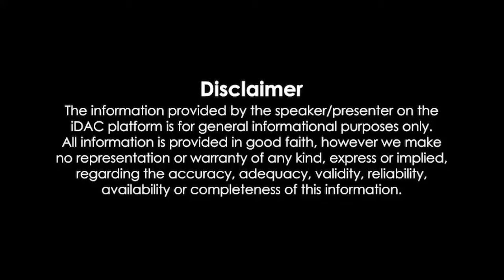Munna Michael 2017 Full Movie HD 1080p Review & Facts | Tiger Shroff, Nidhhi Agerwal, Nawazuddin S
Munna Michael 2017 Full Movie HD 1080p Review & Facts | Tiger Shroff, Nidhhi Agerwal, Nawazuddin Siddiqui, Ronit R